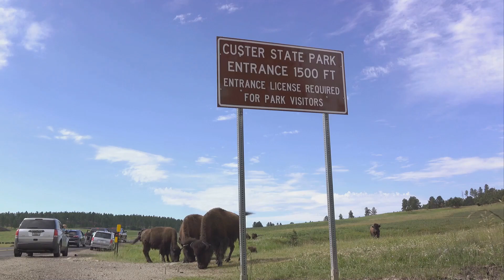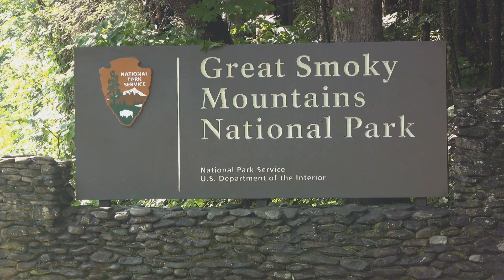Thrilling Adventure: USA's Top 10 Horseback Trail Destinations 2024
U.S Best Horseback Riding Trails: A Experience You Will Never Forget